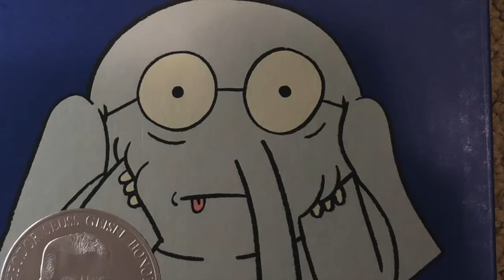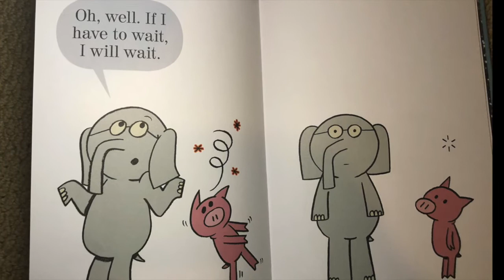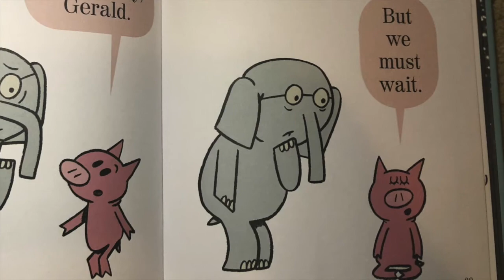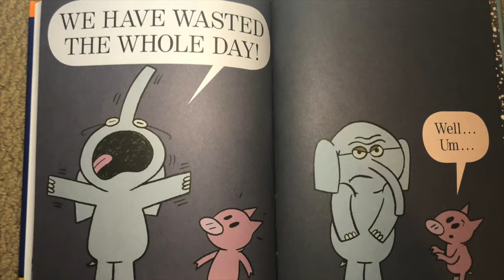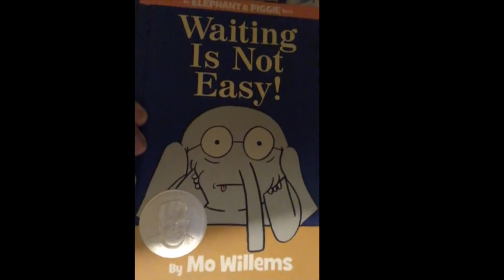Read Aloud - Waiting is Not Easy! by Mo Willems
Waiting Is Not Easy! by Mo Willems.
Piggie has a surprise for Gerald, but he is going to have to wait for it. And Wait. And wait some more...You can buy this book and support the author by going to the

Note: This book was Read Aloud for a Virtual Kindergarten Class and is not made for profit.
Always Support the Author and Artists!

There are plenty of public domain children's books. Go to either Project Gutenberg or Public Domain Book Lists to find some.

Please share responsibly.